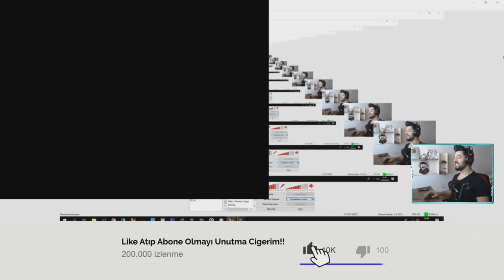ZALIM DİRİLİŞLERE KARŞI İNTİKAMCI OG TIRREKLER İLE MEYDAN OKUDUM !!